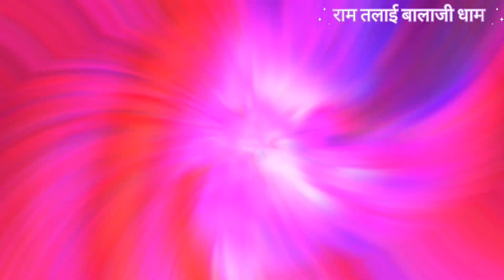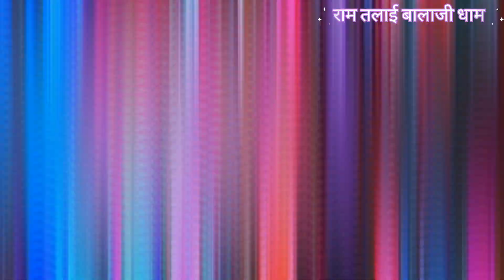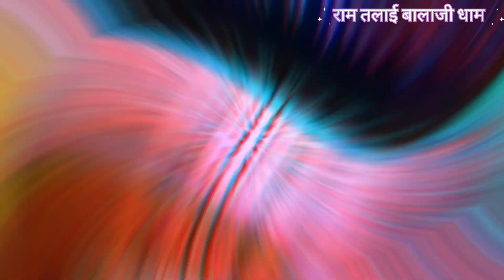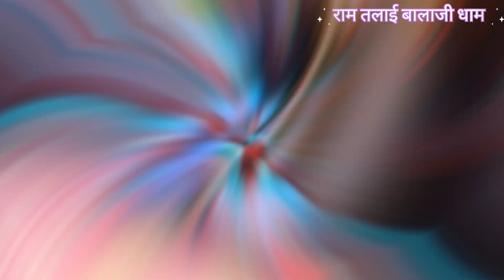राम तलाई बालाजी धाम/balaji bhajan ram talai Balaji superhit new bhajan #2024